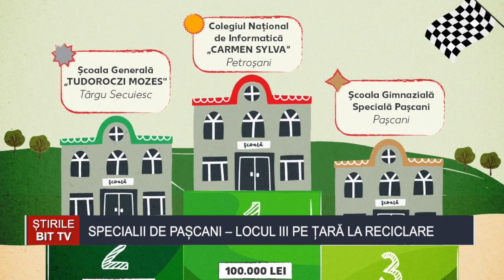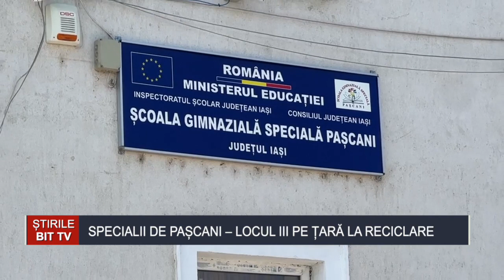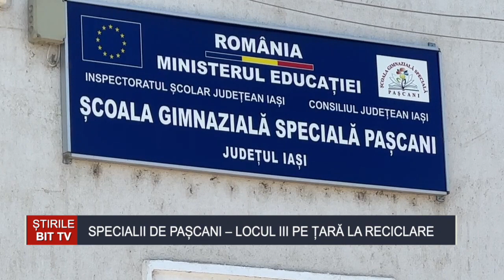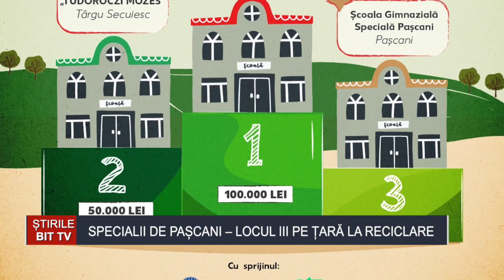ȘTIRILE BIT TV- SPECIALII DE PAȘCANI - LOCUL III PE ȚARĂ LA RECICLARE